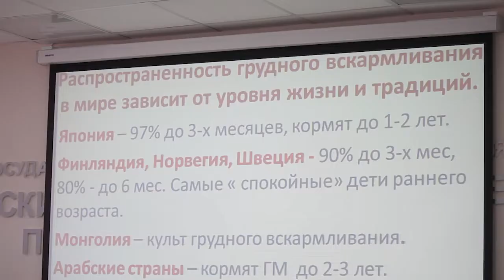С молоком матери